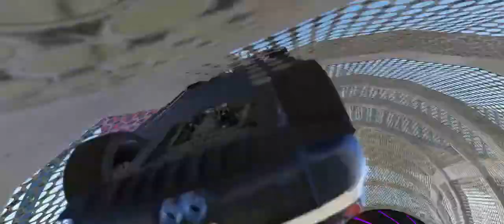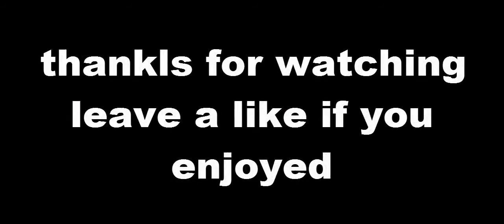🔴GTA online stuntmontage #58